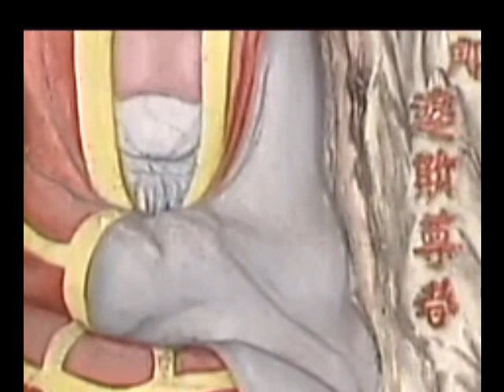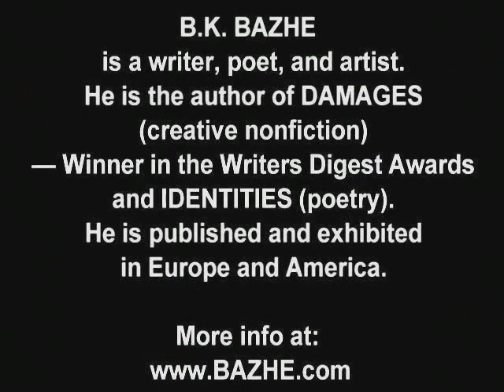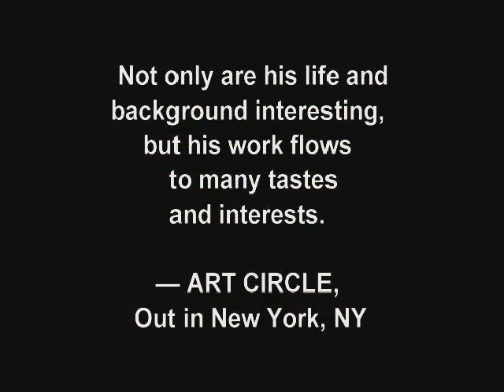Buddhist Chant, Mind Relaxation Meditation, Images Music, Guangzhou China, Asia by BK Bazhe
In Buddhism, chanting is the traditional
means of preparing the mind for meditation.
The Buddhist Images and Music will bring
spiritual relaxation of one's being.

Meditation Video Created on My Stay in
the City of Guangzhou, Canton, China.

B.K. BAZHE is a writer, poet, artist, traveler, and videographer.
IDENTITIES (poetry), and COLORS (art).

Amazon Books & Art by BK Bazhe: